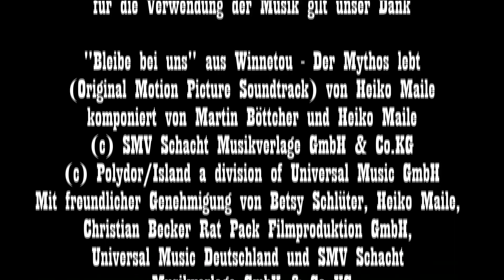Weihnacht von Karl May - Kapitel 10 - Peter Bechtel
Über 60 Mitwirkende bei Videolesung winnetouimwohnzimmer mit Stars aus TV und Theater
Ein Jahr ganz ohne Karl May? Für die Anhänger des sächsischen Schriftstellers ist dies in diesem Jahr eine harte Realität. Im Sommer präsentierten wir bereits eine vielbeachtete virtuelle Lesung und auch in der Adventszeit müssen die vielen Freunde Karl Mays nicht auf Ihre Stars verzichten. Das Fan-Magazin Wild-West-Reporter hat eine virtuelle Charity Lesung zugunsten der Stiftung Deutsche Schlaganfallhilfe mit Schauspielern aus der Karl-May Szene & der Störtebeker Festspiele auf die Beine gestellt. Alexander Klaws (erster „DSDS“ Gewinner, Musicaldarsteller und Winnetou-Darsteller in Bad Segeberg), Christian Wolff („Forsthaus Falkenau“ und Synchronstimme von Pierre Brice), Götz Otto („Bond-Bösewicht“), Radost Bokel („Momo“), Patrick Bach („Silas“), Susan Sideropolous („GZSZ“) und rund 55 weitere Mitwirkende sind bei der Aktion winnetouimwohnzimmer mit von der Partie. Der Startschuss fällt am Freitag, 20.November. Von Montag bis Mittwoch starten wir um 19.45 Uhr jeweils ein Kapitel. Von Donnerstag bis Sonntag gibt es jeweils zwei Kapitel. Um 19 Uhr und um 19.45 Uhr. Zu diesen Uhrzeiten gibt es auch unseren beliebten Livechat.

„In einer Zeit, in der Kunst und Kultur brachliegen und auch die verschiedenen Spendenorganisationen aufgrund der gegenwärtigen Corona-Krise keine „Red Carpet“ Veranstaltungen organisieren können, ist es uns ein Bedürfnis beiden gerecht zu werden und zumindest einen kleinen Beitrag für Kunst, Kultur und auf Spenden angewiesene Organisationen zu leisten“, sagt Heinz-Gerd Stricker. Zusammen mit Andreas Hardt, Malte Glessmann und Sven Damköhler betreibt er seit vielen Jahren die Die vier Freunde und Anhänger der Karl-May-Spiele in Deutschland und Österreich berichten in Interviews und Reportagen über die alljährlichen Inszenierungen von rund einem Dutzend Bühnen. Nun bringen sie Akteure all dieser Standorte zusammen, um eine große Lesung für einen guten Zweck zu organisieren.

Zahlreiche Prominente aus Film, Fernsehen und Bühne folgten dem Aufruf. Eine Gage verlangte kein Einziger von ihnen. Wolfgang Lippert, Anja Kruse, Jan Sosniok, Reiner Schöne, Peter Nottmeier, Tanja Schumann und Marek Erhardt sind nur einige der Mitwirkenden, die aus reiner Verbundenheit zum Werk Karl Mays das Projekt lebendig werden lassen. Denn eines verbindet sie alle: Sie verkörperten zwischen 1977 und 2019 die von Karl May erdachten Figuren auf den unterschiedlichsten Bühnen in Deutschland, Österreich und der Schweiz. Die Anzahl der Zusagen wuchs rasant. Schnell stand fest, dass man mit der gewählten Textvorlage „Weihnacht““ nicht auskommen würde. Deshalb wurde ein „Silvester Special“ mit ins Programm aufgenommen. Darsteller der Festspiele Burgrieden lesen am Silvestertag zwei Kurzgeschichten des sächsischen Kultautoren.

Unsere Sprecher sind Joshy Peters und Pat Zwingmann

"Bleib Bei Uns“ aus Winnetou - Der Mythos lebt (Original Motion Picture Soundtrack) von Heiko Maile
komponiert von Martin Böttcher und Heiko Maile
© SMV Schacht Musikverlage GmbH & Co.KG
Mit freundlicher Genehmigung von Betsy Schlüter, Heiko Maile, Christian Becker Rat Pack Filmproduktion GmbH, Universal Music Deutschland und SMV Schacht Musikverlage GmbH & Co.KG

"Boxunterricht“ aus Winnetou - Der Mythos lebt (Original Motion Picture Soundtrack) von Heiko Maile
bekannt als "Old Shatterhand-Melodie"
komponiert von Martin Böttcher